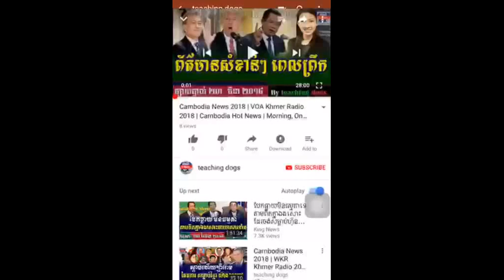Cambodia News 2018 | WKR Khmer Radio 2018 | Cambodia Hot News | Evening, On Saturday 07 April 2018